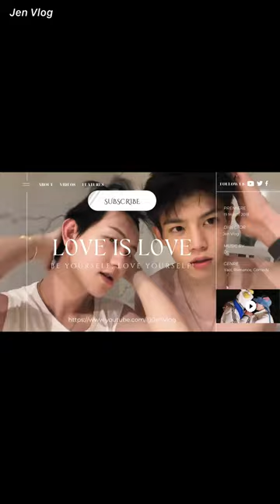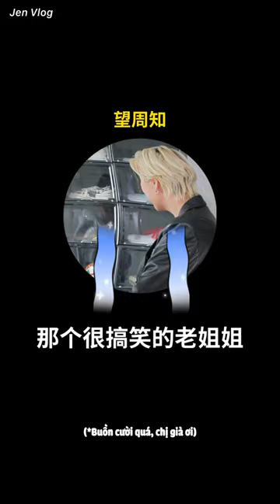[Engsub/BL] Interview with an amateur model || Chen Lv & Liu Cong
Chen Lv/ Trần Luật: @Clv陈律
Date of birth/ Sinh ngày: 25/09/1997
Date of birth/ Sinh ngày: 27/09/2001
Height/ Chiều cao: 1m85
Hometown/ Quê quán: Guangzhou, Guangdong Province/ Quảng Châu, Quảng Đông

Jen Vlog